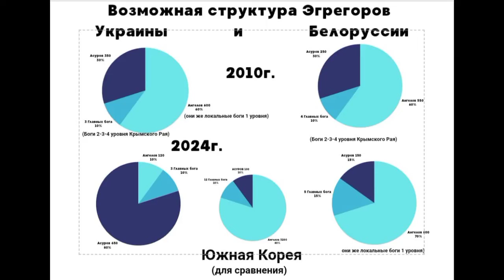Беларусь и Украина. Измерение эгрегоров март 2024. Belarus & Ukraine Egregors. Диагностика кармы 34.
Reputed master of Oriental Spiritual Traditions Dr. Evgeny Lugov meisure Egregors of Belarus and Ukraine and justify its conditions on March 2024. methods Diagnosis of Karma.